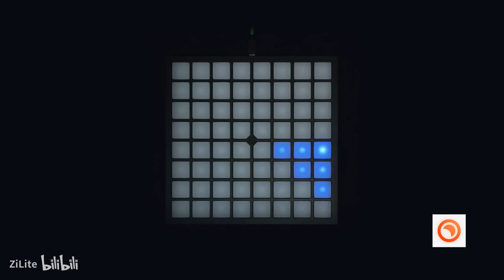Mystrix Lightshow: GET IN THE CAR - Thirst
Lightshow made by ZiLite, reposted with permission